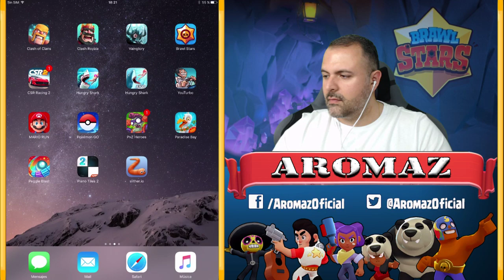Como conseguir las SKINS de Brawl Stars con GEMAS By Aromaz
Nuevo video donde os enseño como ver y cambiar las SKINS de los personajes de Brawl Stars. Espero que os guste tanto como a mi, Saludos!!!